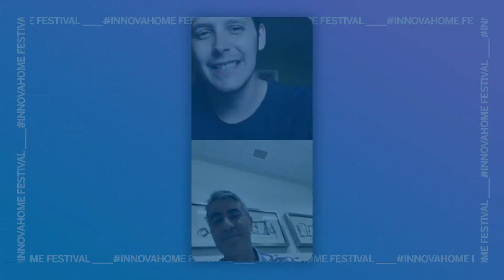InnovaHome Festival | ADIÓS AL TPV: Nuevas formas de pago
WayApp Pay es una red de pagos. Similar a las redes Visa® y @Mastercard® . Sin embargo, la red de WayApp Pay la conforman comercios que deciden aceptar Los comercios pueden decidir emitir su propia tarjeta de pago WayApp Pay. Usuarios instalan la tarjeta WayApp Pay en su móvil con @Google Pay  o @Apple Wallet, y pagan mostrando su QR o escaneando el del comercio.

Más información:
BBVA Open Innovation es el área de conexión de @bbva  con el ecosistema Fintech. Queremos unir a los emprendedores con BBVA, por eso apoyamos a las startup más prometedoras para atraer la innovación.